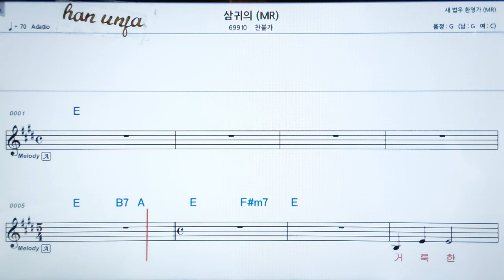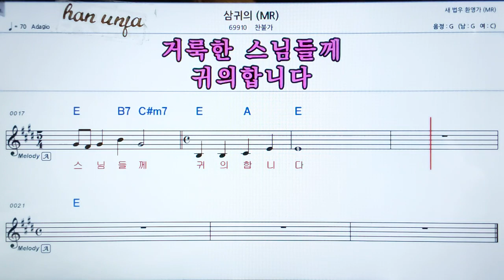💖삼귀의/ 찬불가 👍MR,가라오케 악보 코드 가사 ,Karaoke반주